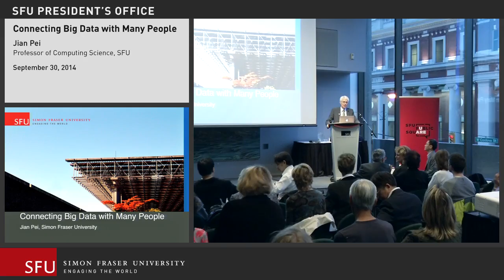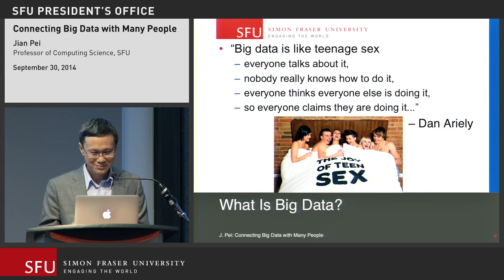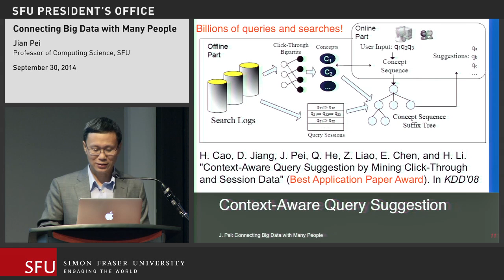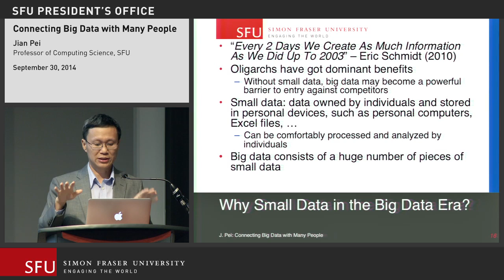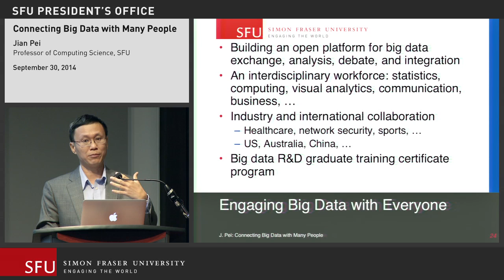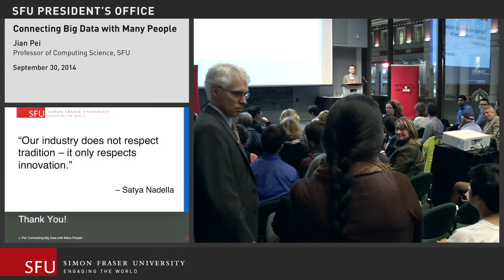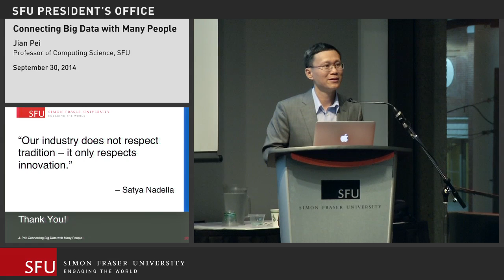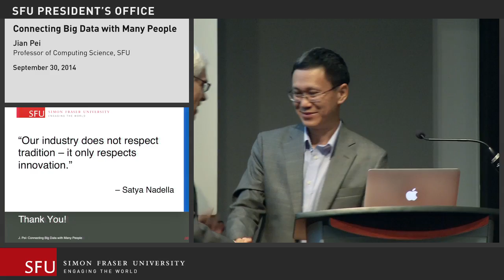SFU President's Faculty Lecture: Jian Pei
Connecting Big Data with Many People

“Big Data” is one of today’s greatest challenges, and at the same time an unprecedented opportunity.  It’s often described as the explosion of the velocity, volume, variety, veracity, and value of digital information. Unlocking and making sense of this vast treasure trove of data is of immense value to essentially every sector and can yield untold benefits to society and individuals. This lecture highlights the exciting research on big data analytics under the central theme of connecting Big Data with many people by enabling its management, integration, exploration and application. It examines some of the novel research challenges presented by Big Data and how leveraging its potential is changing the world.